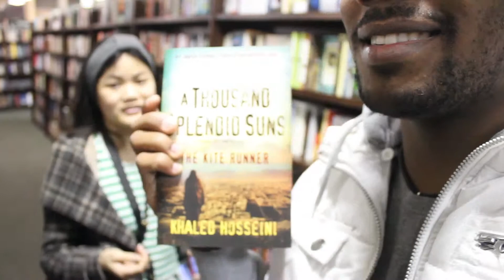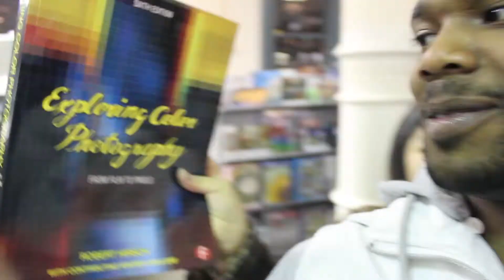I SAW BATMAN !!!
I go to Barnes & Nobles with Rose and help Anastasia Switch rooms :)